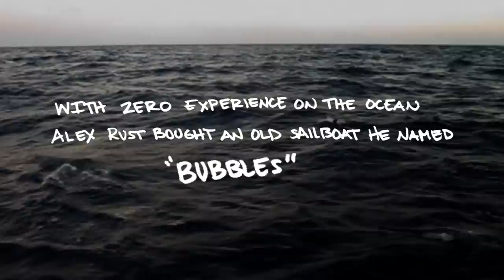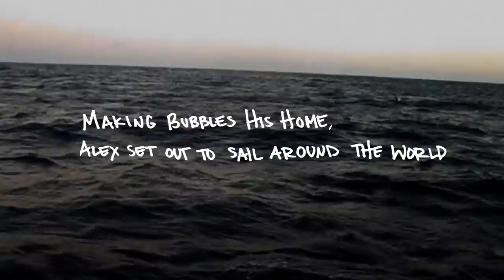Chasing Bubbles (Trailer)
Chasing Bubbles  - the true story of the worst sailor to sail around the world
produced by Topher Cochrane and Laurie Adrianopoli - consulting producer: Ross Gerber - special thanks to The Rust Family